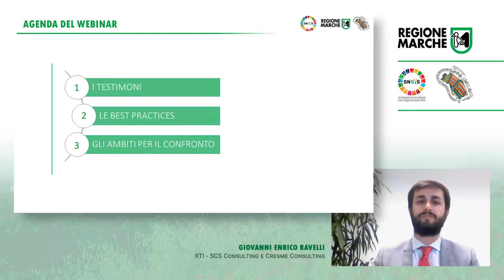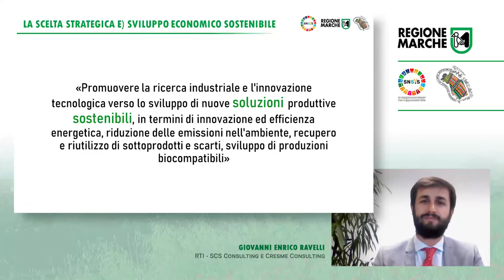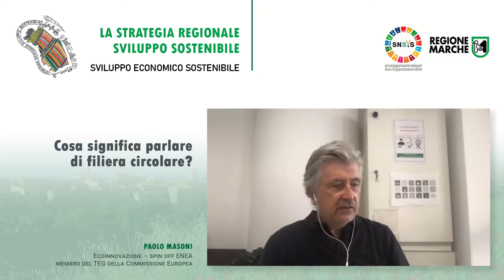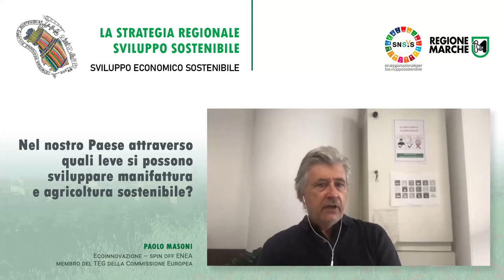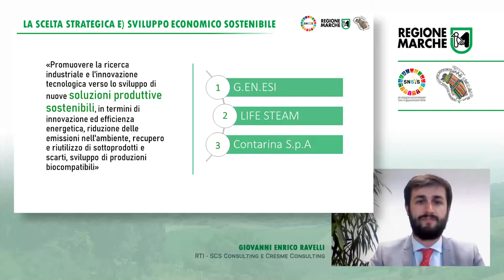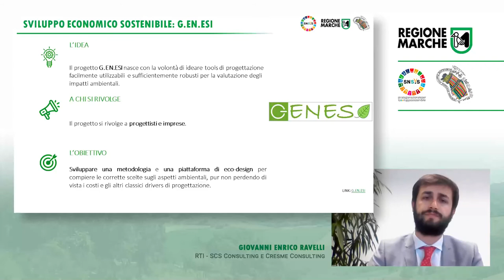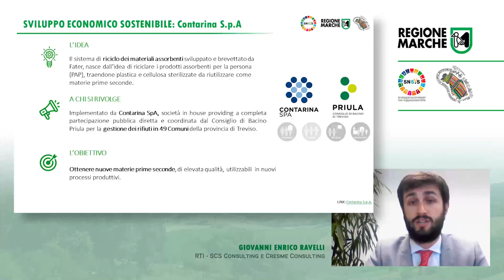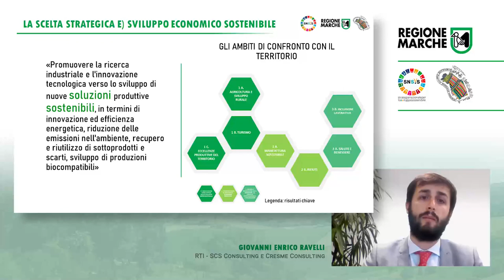SRSvS 6 SCELTA STRATEGICA E – SVILUPPO ECONOMICO SOSTENIBILE